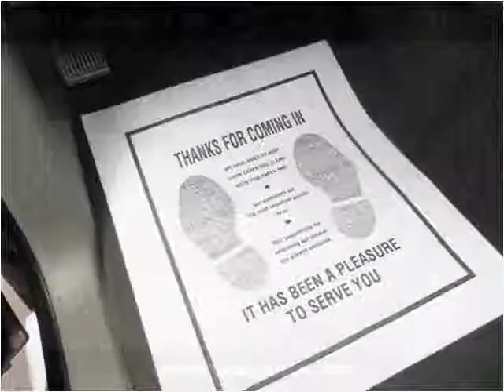2008 Dodge Ram 1500 Used Cars Adamstown PA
This 2008 Dodge Ram 1500 is available from Countryside Auto Center.